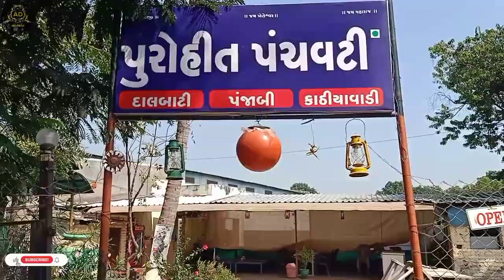Dal Bati Thali | राजस्थानी दाल बाटी | Rajasthani Thali | રાજસ્થાની થાળી | Panchvati Purohit Nadiad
👉 Address:- Panchvati Purohit, Piplag Chokdi, Opp APMC Market, Near GJ7 NightOut Cafe, Nadiad, Gujarat.